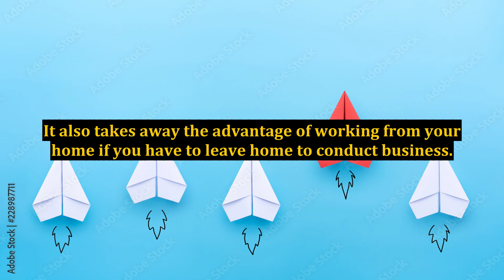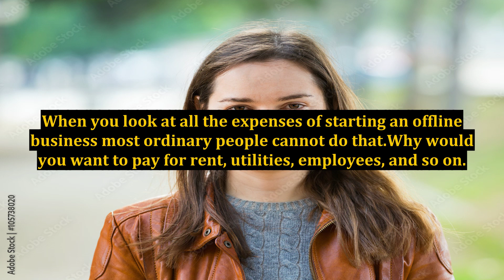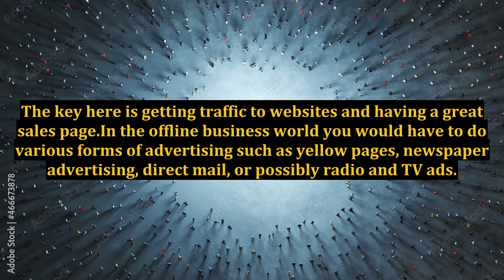How to Make Money With Drop Shipping